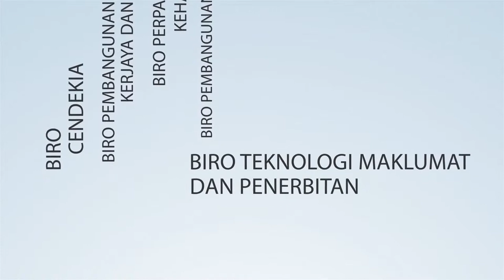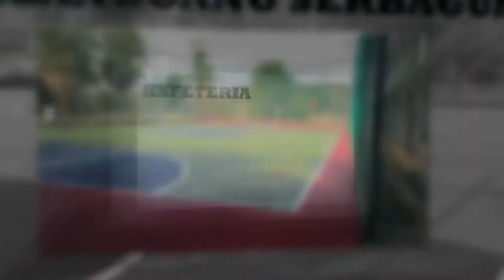PENGENALAN KOLEJ CANSELOR SESI 2017/2018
Video pengenalan mengenai badan pentadbiran, sistem kolej, fasiliti serta kemudahan yang terdapat di Kolej Canselor untuk sesi 2017/2018